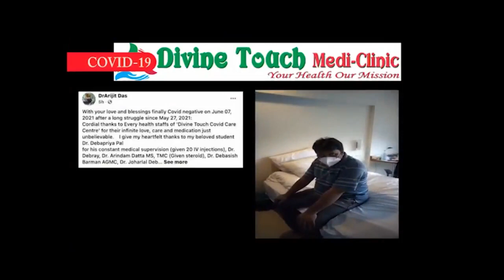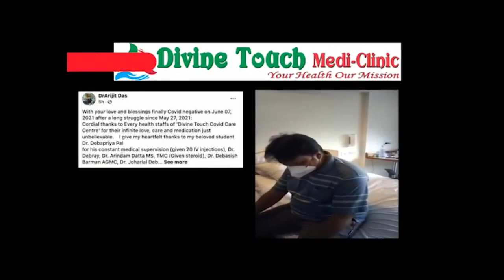পোস্ট অফিস চৌমুনী এলাকায় মাস্ক এনফর্সমেন্ট করা হয় এবং কোভিড টেস্ট করা হয়।